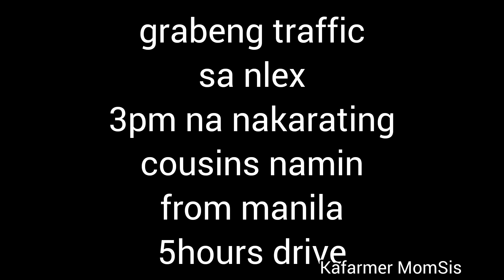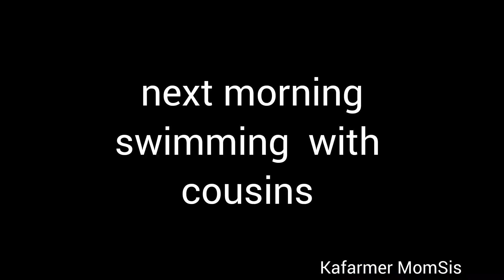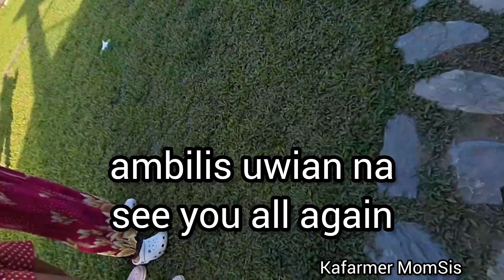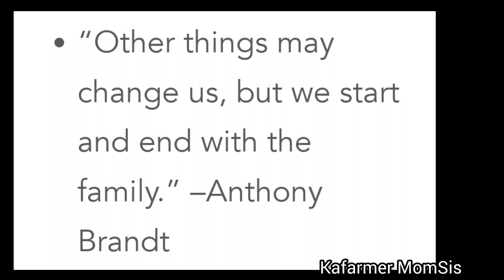Bicol cousins happy reunion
"Other things may
change us, but we start
and end with the
family." -Anthony
Brandt